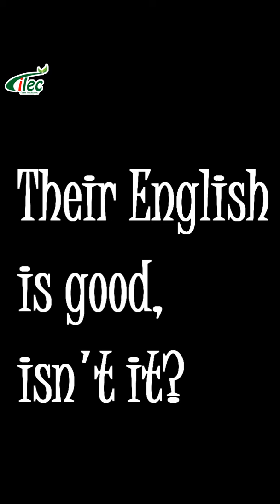[ILEC] Khi học viên ILEC làm bài tập về nhà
[Góc thể hiện] ĐỐ BẠN NÀO NÓI TIẾNG ANH ĐƯỢC NHƯ CON NHÀ ILEC ĐẤY!

Các bài homework của các con nhà ILEC đã được tổng hợp lại thành một clip ngắn này. Tuy vẫn còn một số lỗi nhỏ về từ vựng hay phát âm, nhưng nhìn chung phát âm của các bạn ý rất là tuyệt phải không nàooo?

Cùng ILEC thưởng thức các '' Voices of ILEC'' nha ;)

Đăng ký tư vấn tại để được đội ngũ siêu nhiệt tình của ILEC giải đáp mọi thắc mắc